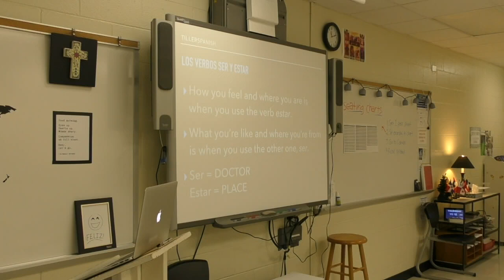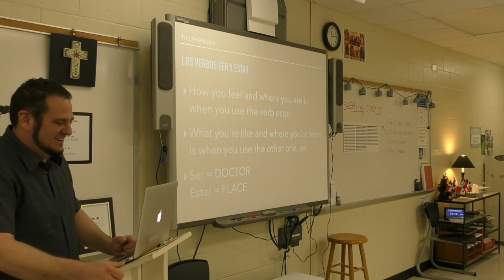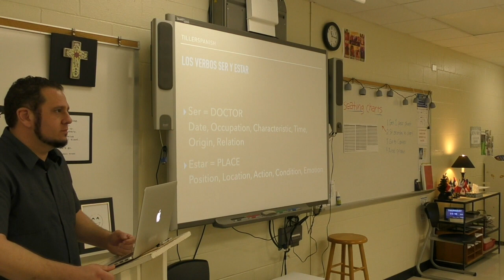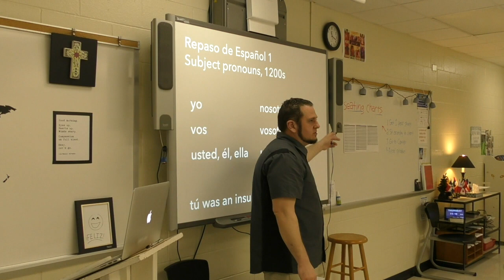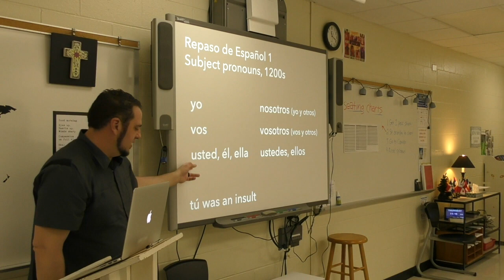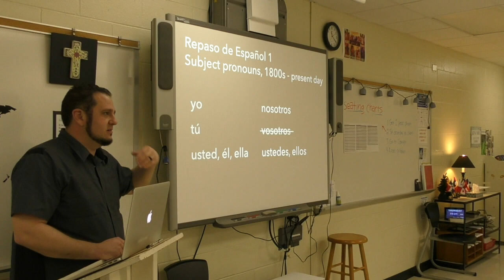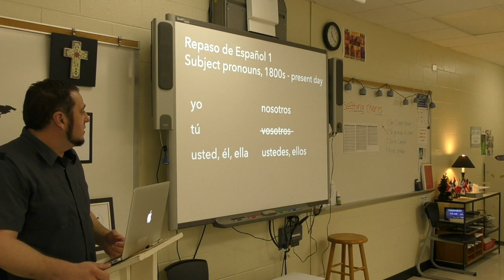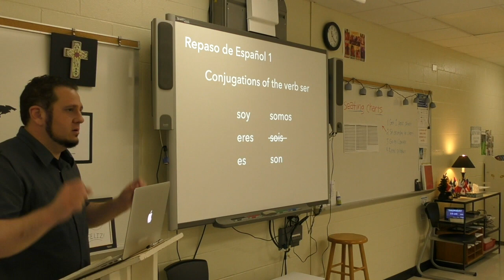Ser, Estar, and Subject Pronouns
In this lesson we review some material from Spanish 1 - ser, estar, and subject pronouns.